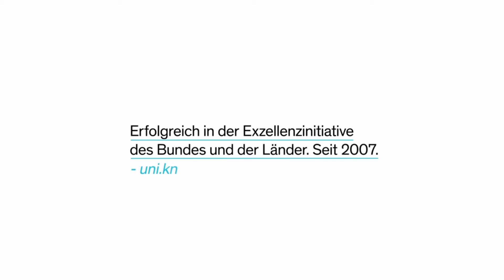Ausbildung in der Feinwerkmechanik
Die Universität Konstanz als Ausbilderin: Werde Azubi an der unikonstanz – im Bereich Feinwerkmechanik (mit dem Schwerpunkt Maschinenbau) der Wissenschaftlichen Werkstätten! Alle Infos rund um das Thema Ausbildung findest Du